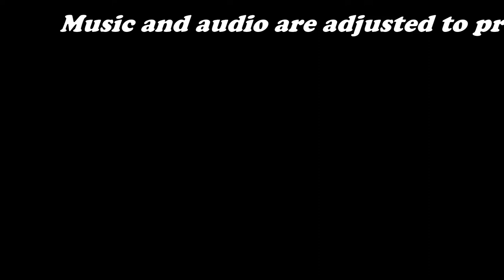Let's Play: TBOGT - Mission: Boulevard Baby [PC][HD] 1080p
Endcard music made by: Traden

Luis is working another shift at Maisonette 9 (well, more like flirting and having sex with one of the guests). Luis is being introduced to Ray Bulgarin, one of Tony's major debtors who was asked by Luis to keep him and his brother company while he attends to other business.

Tony tells Luis to drive him somewhere. During the drive, Tony explains that Rocco Pelosi wants Luis to seduce Monique, the girlfriend of Bahama Mamas owner Vic Manzano as part of the deal to pay off the debt owed to the Pelosi.

This will end well, I'm sure of it...